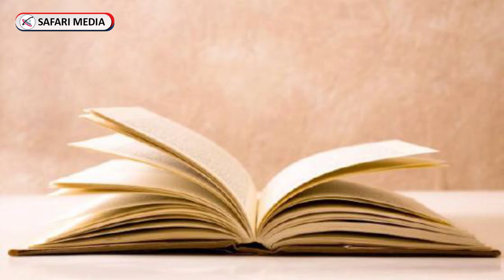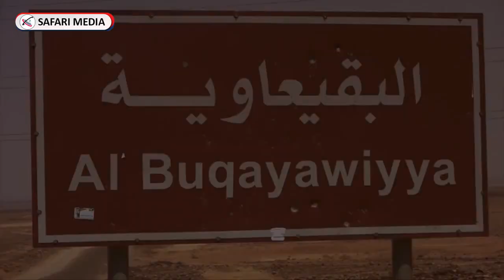HUYU NDIYE SWAHABA PEKEE ALIYE HAI.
Huu ni mti uliopo katikati ya jangwa nchini Jordan katika mji wa Busra.

Ni mti wenye historia kubwa kwa kuwa ndio shehemu ya kwanza kutambulika utume wa Mohammad ( S.A.W ) na umedumu kwa miaka zaidi ya 1500 unaitwa SWAHABA ALIYE HAI.

Serikali ya Jordan imeujengea uzio ili kuulinda.